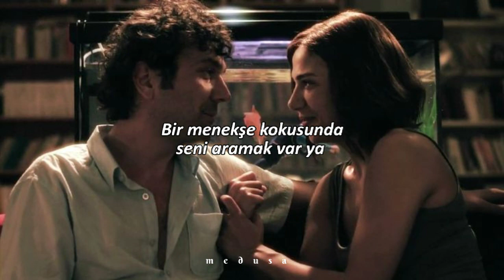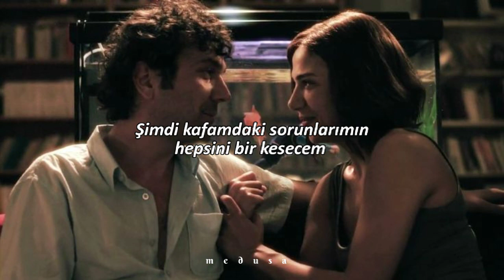Taladro - Kendine İyi Bak (Sözleri/Lyrics)